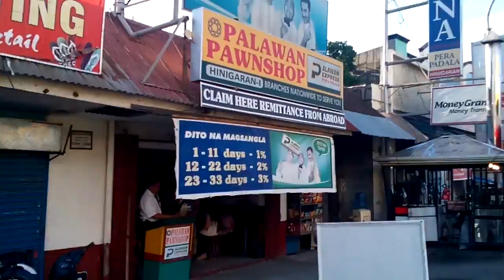TBS - Hinigaran 1